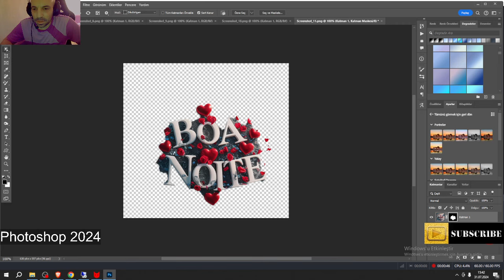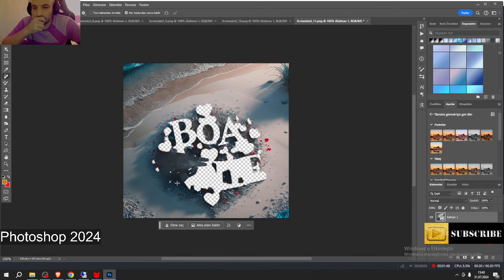True Crime Podcast - Lackschuh und Pistole - Aktenzeichen XY… Unvergessene Verbrechen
Willkommen zu unserem True Crime Podcast Aktenzeichen XY Unvergessene Verbrechen. In dieser spannenden Serie tauchen wir tief in einige der faszinierendsten und mysteriösesten ungelösten Verbrechen ein. Jede beleuchtet einen neuen Fall, der die Ermittler und die Öffentlichkeit gleichermaßen erschüttert hat.

🔍 In dieser F0lge erfahren Sie:

Detaillierte Fallanalysen: Wir werfen einen genauen Blick auf die Beweise, die Tatorte und die Ermittlungen.
Interviews und Zeugenaussagen: Hören Sie direkt von den Menschen, die diese Fälle hautnah miterlebt haben.
Unglaubliche Wendungen und Entdeckungen: Seien Sie bereit für unerwartete Enthüllungen und schockierende Wahrheiten.
Diese Serie ist ein Muss für alle True Crime Fans, die sich für die dunklen Geheimnisse der Kriminalgeschichte interessieren. Verpassen Sie keine Folge und bleiben Sie auf dem Laufenden mit den neuesten Erkenntnissen und Entwicklungen in diesen unvergessenen Fällen.